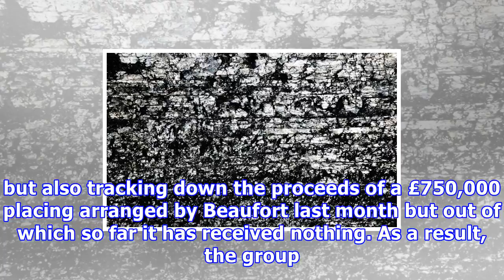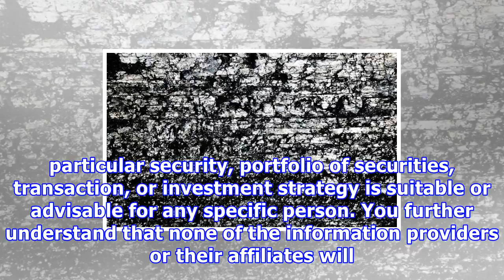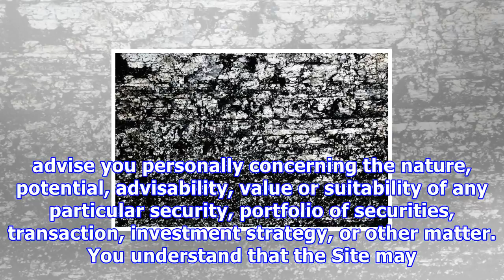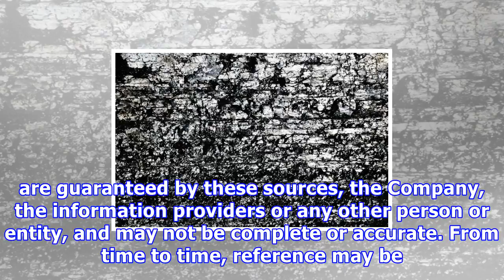Lightning strikes twice for unlucky kibo mining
Beaufort Securities was placed into insolvency this morning by the FCA Lightning has struck twice for ill-fated AIM-listed junior Kibo Mining PLC (LON:KIBO). Just three years after its then broker went bust in the middle of a fundraising, it has happened again. READ: FCA shuts down troubled brokerage Beaufort Securities Beaufort Securities was placed into insolvency this morning by the FCA after the regulator assessed its financial situation and decided there was a risk to client money. For Kibo...